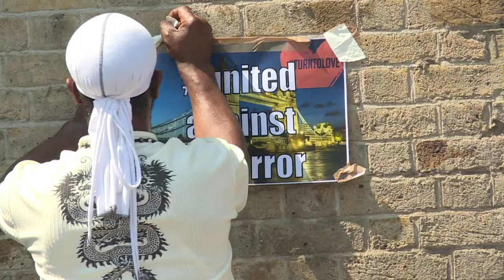Finsbury Park Mosque Imam gives statement after attack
Finsbury Park Mosque Imam Mohammed Mahmoud says the latest terrorist attack in London is proof that the "demonisation of the Muslim community at the hands of those who have ulterior motives" have succeeded in "influencing the vulnerable and impressionable into thinking we're barbaric and that we're people who like to shed blood, and therefore we must be eliminated and exterminated."